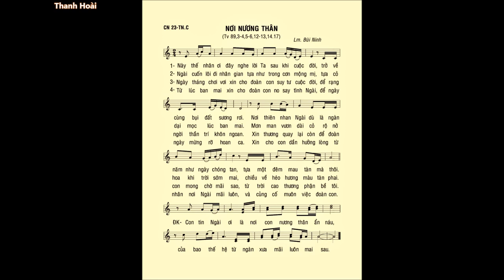Chúa Nhật 23 THƯỜNG NIÊN C – Thánh Vịnh 89 – ĐÁP CA – Ca sĩ Thanh Hoài